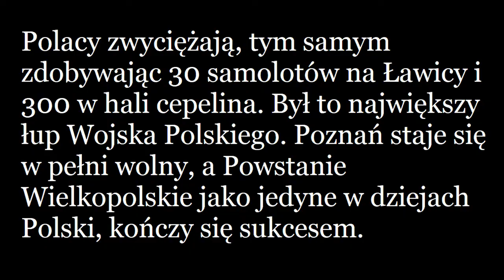WPL praca 1 bitwa o Ławicę